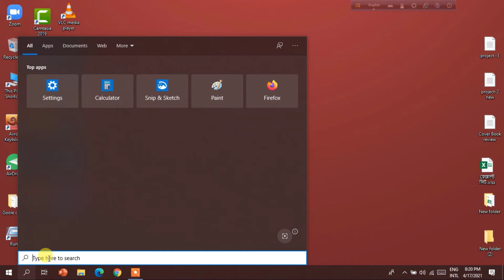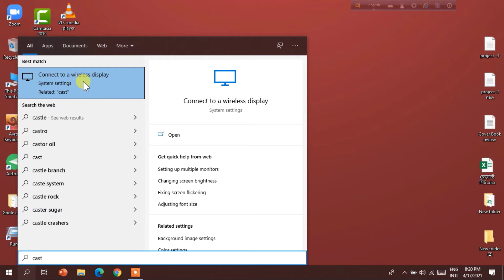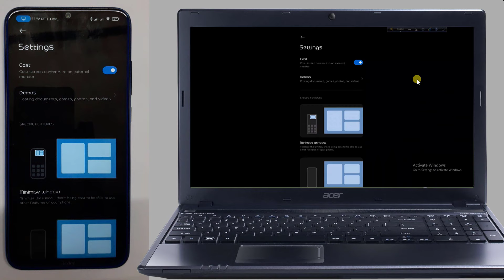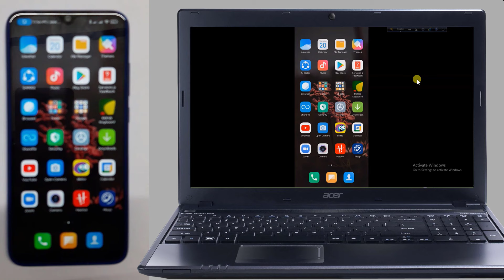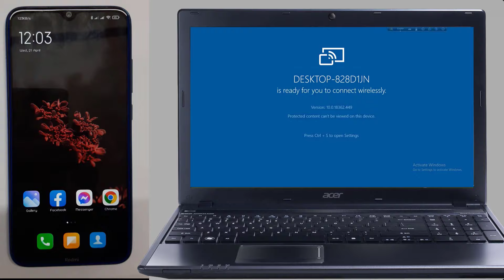মোবাইলের স্কিন ল্যাপটপে কিভাবে শেয়ার করবেন। How to share mobile screen on laptop screen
How to share mobile screen on laptop screen
Details are shown in this video.

BTC Bitu Tech Care
Bitu Tech Care